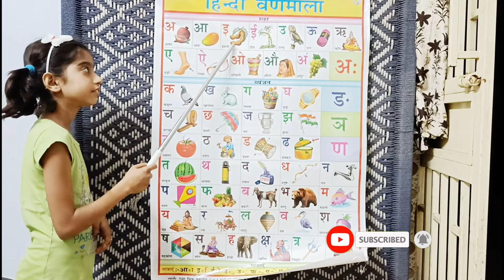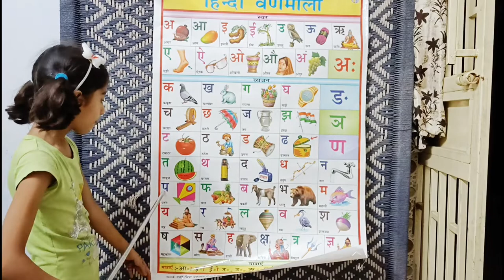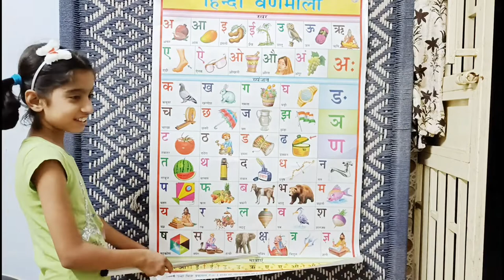अ से अनार, Hindi Varnamala Geet, Hindi Alphabets, Varnamala, Barakhadi, Ka Kha Ga Gha, Hindi Letter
अ से अनार - Hindi Varnamala Geet - Hindi Phonics Song

Lyrics
क | क से कबूतर (Pigeon)
ख | ख से खजाना (Treasure)
ग | ग से गमला (Pot)
घ | घ  से घडी (Clock)
च | च से चम्मच (Spoon)
छ | छ से छतरी (Umbrella)
द | द से दवाई (Medicines)
प | प से पपीता (Papaya)
फ | फ से फल (Fruits)
व | व से वन (Jungle)

This Hindi क ख ग घ Song cartoon video will help kids learn Hindi Alphabets क ख ग घ & more. Our collection of Nursery Rhyme Songs, Children Songs, Kids Songs, Baby Songs, Nursery Songs, ABC Songs will surely help your kids learn quick with entertainment and good music. Preschool & Kindergarten School Teachers can show our channel which has 3D animation videos to toddlers & babies to teach them basics like ABCD Songs & rhymes. Making learning & education fun is our passion. Hope you like the content we create.
Hindi Varnmala
Nursery rhymes
हिंदी वर्णमालागीत
हिंदी स्वरब्यंजन
हिंदी बालगीत
बालगीत
ChunChun TV
hindi varnmala geet
hindi varnmala